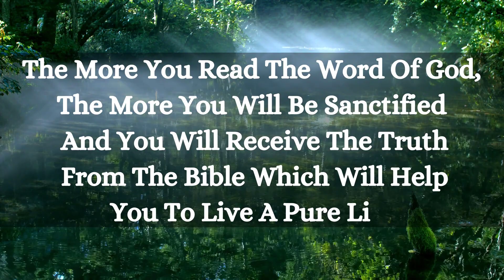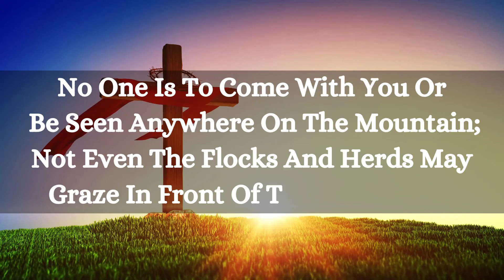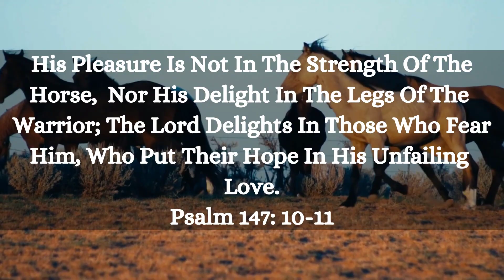God Say's: I Have Called You By Your Name You Are Mine - Don’t Skip This Message